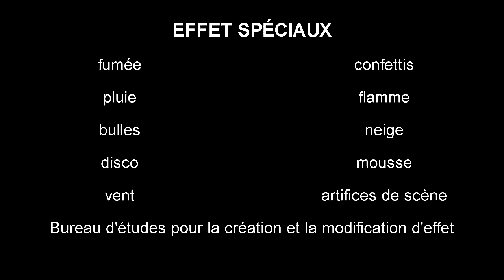Machine à mousse - Canon à mousse - Soirée mousse